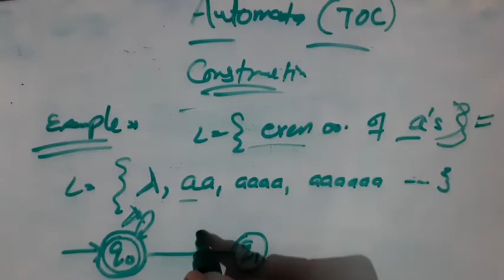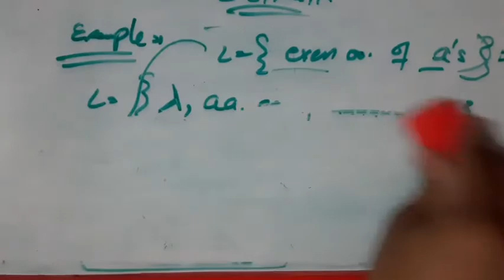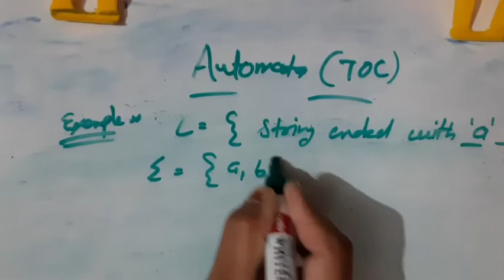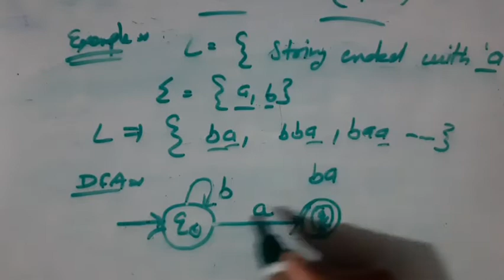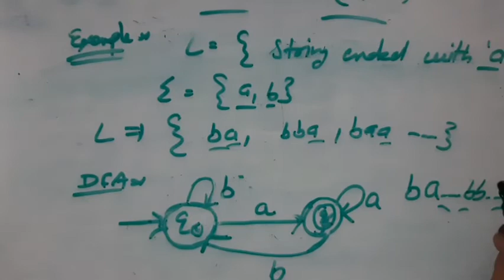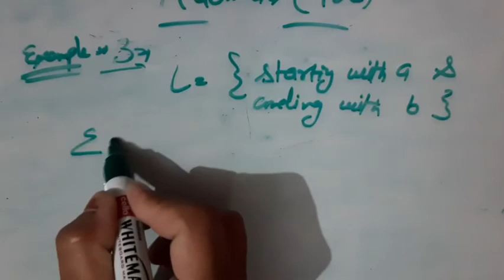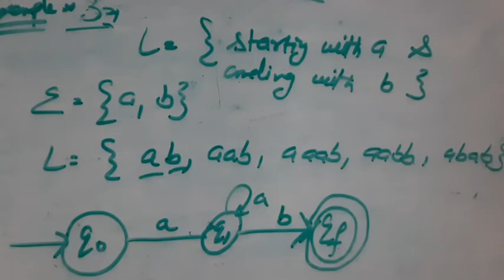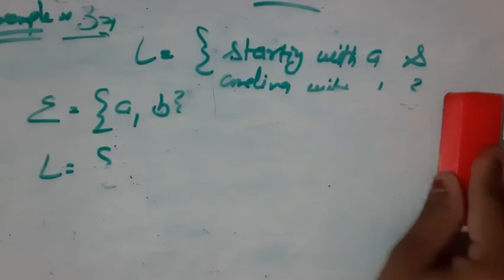Lecture -4 -Construction of DFA with examples (Part-2)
this video contains some more examples of how to construct a DFA for diferent languages